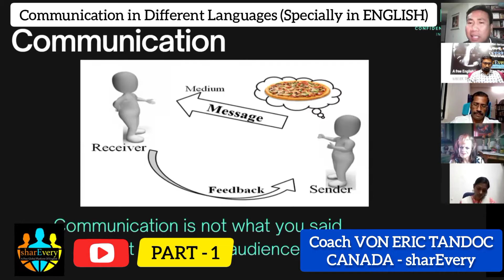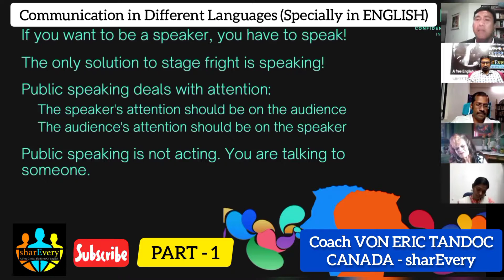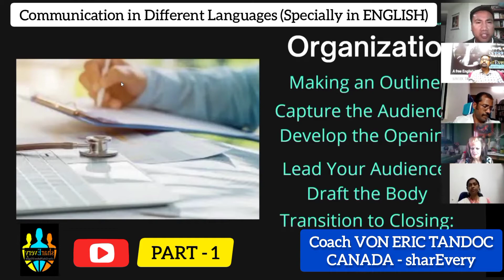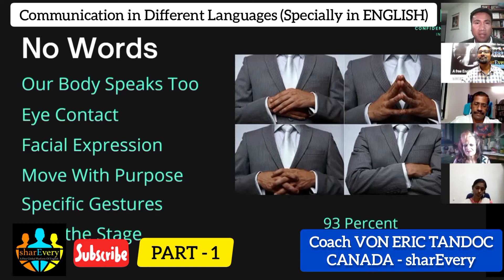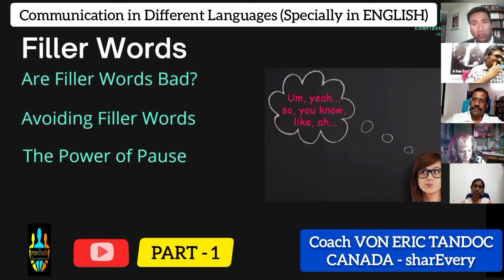sharEvery "Communication in Different Languages (ENGLISH). Coach VON ERIC TANDOC - sharEvery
(ADVANCED MEETING)
🔏" 𝐂𝐎𝐌𝐌𝐔𝐍𝐈𝐂𝐀𝐓𝐈𝐎𝐍 𝐢𝐧 𝐃𝐢𝐟𝐟𝐞𝐫𝐞𝐧𝐭 𝐋𝐚𝐧𝐠𝐮𝐚𝐠𝐞𝐬 (𝐄𝐬𝐩𝐞𝐜𝐢𝐚𝐥𝐥𝐲 𝐢𝐧 𝐄𝐍𝐆𝐋𝐈𝐒𝐇) "
(𝐏𝐀𝐑𝐓 - 1)
(An excellent EFL Class including Live Practice with the Partakers)
👨‍🎓𝐂𝐨𝐚𝐜𝐡 𝐕𝐎𝐍 𝐄𝐑𝐈𝐂 𝐓𝐀𝐍𝐃𝐎𝐂 {𝐃𝐓𝐌}(𝐂𝐀𝐍𝐀𝐃𝐀) - sharEvery

🖥️𝐏𝐥𝐚𝐭𝐟𝐨𝐫𝐦 - 𝐬𝐡𝐚𝐫𝐄𝐯𝐞𝐫𝐲 YouTube channel ...

With Regards,
TEAM sharEvery🌷